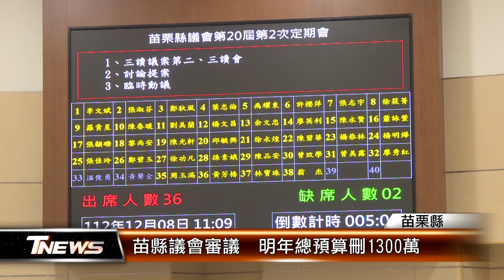苗縣議會審議 明年總預算刪1300萬│T-NEWS聯播網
苗栗縣議會審查113年度苗栗縣總預算，有縣府明年增列還債利息部份遭刪1千萬，以及智慧地政跨域整合平台300萬設備費也沒刪減，總預算刪1300萬過關，苗栗縣明年度總預算在252億8千多萬元。